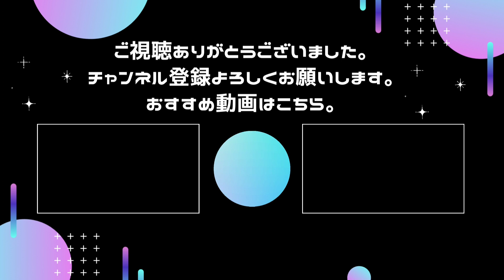絹旗最愛-幻の名作